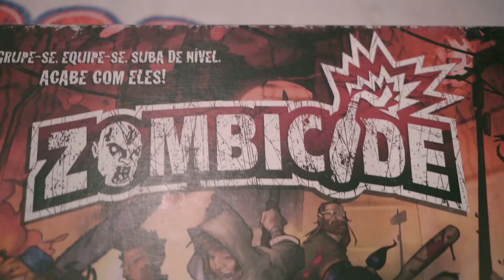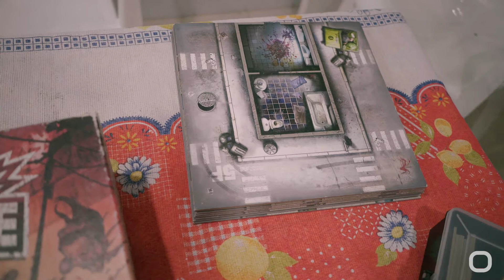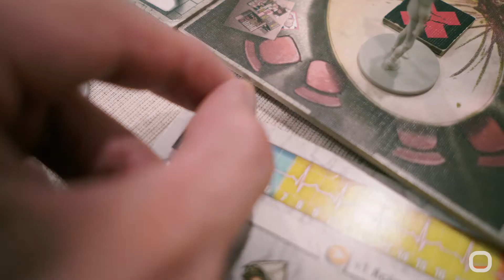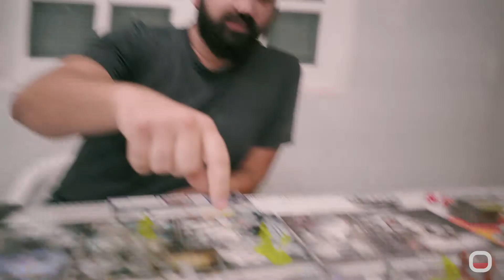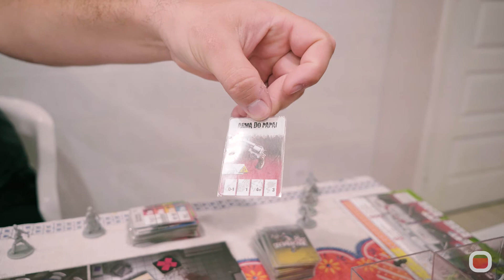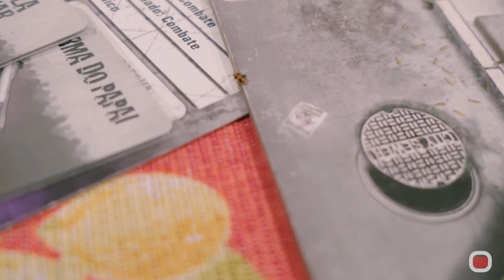ZOMBICIDE - VIDEO EFFECTS GAMEPLAY!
Alô velhinho! No episódio de hoje eu jogo com meus amigos Jefferson, Patrick e Denis, uma partida de Zombicide! É um jogo de tabuleiro onde devemos sobreviver a um apocalipse zombie. Ele é bastante customizável e muito interativo, porém hoje daremos um pouco mais de vida e emoção a essa história!